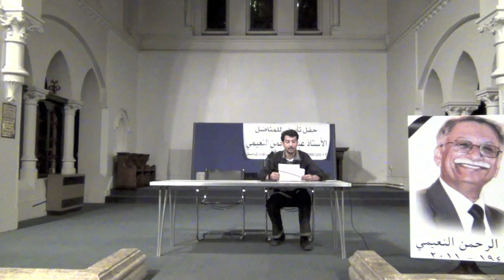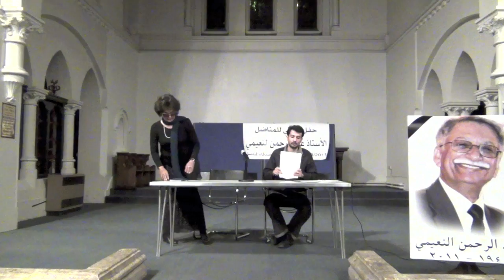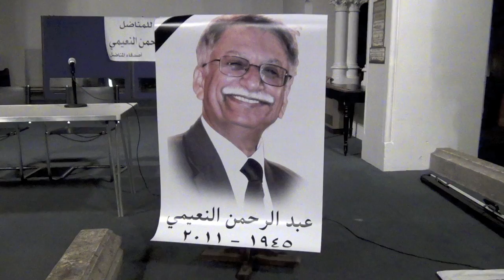حفل تأبين المناضل عبد الرحمن النعيمي - لندن ٢٠١١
نظم أصدقاء المناضل العربي عبد الرحمن محمد النعيمي حفلا تأبينيا لروحه الطاهرة في لندن ١٧ سبتمبر ٢٠١١م